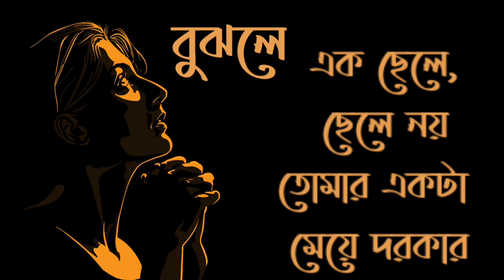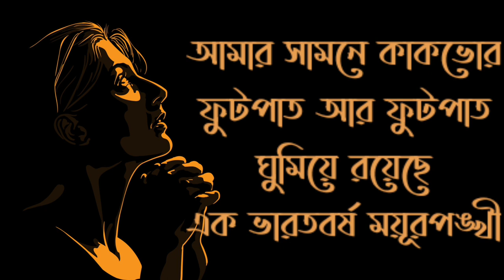Mayurpankhi Kobita / Subodh Sarkar / ময়ূরপঙ্খী কবিতা / সুবোধ সরকার / Mayurpankhi Poem with Lyrics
Mayurpankhi Kobita
Subodh Sarkar
ময়ূরপঙ্খী_সুবোধ সরকার
ময়ূরপঙ্খী _ সুবোধ সরকার